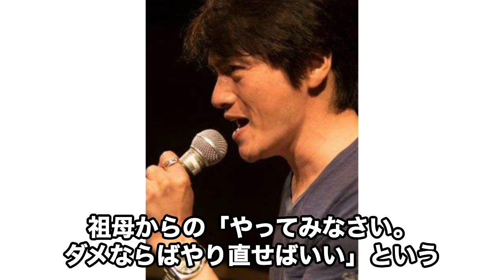松村雄基が氷川きよしと秘密裏に結婚…隠し子の母親の正体に言葉を失う…「恋子の毎日」でも有名な俳優の明かされる幼少期に驚きを隠せない…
松村雄基さんと氷川きよしさんの間で秘密裏に交わされた結婚の噂が浮上。

二人の間にはどのような物語があったのでしょうか？

その裏に隠された愛の軌跡を追います。

さらに、話題は尽きない。

隠し子の存在が噂される中、

母親の正体とその背景に迫ります。

真実を知ったとき、あなたは言葉を失うかもしれません…